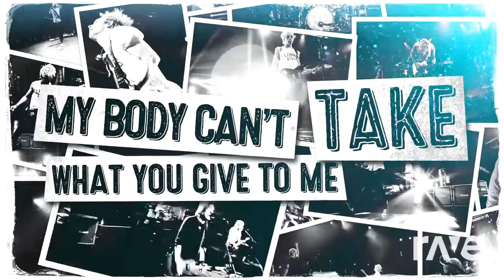R5 & Rydaznrtist - My Heart Made A Sorry Apology (Full Mashup)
R5 & Rydaznrtist collaborate in this mashup.

The songs in this mashup are:
R5 - Heart Made Up On You.
& Rydaznrtist - Sorry Ass Apology.

I hope you'll enjoy the vid!:)